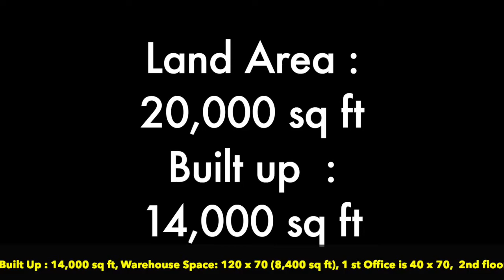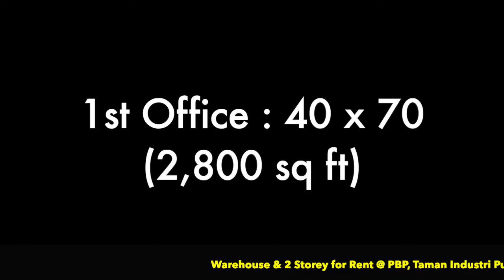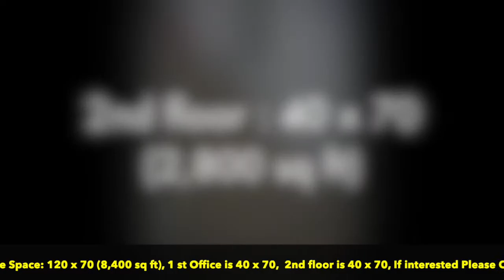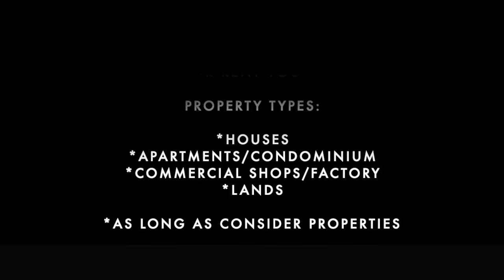Warehouse & 2 Storey for Rent @ PBP, Taman Industri Pusat Bandar Puchong, Puchong, Selangor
Warehouse & 2 Storey for Rent @ PBP, Taman Industri Pusat Bandar Puchong, Puchong, Selangor, Malaysia.

PROPERTY DETAILS :

**Tenure : Freehold
**Title Type : Individual
**Land Title Type : Residential
**Unit Type : Intermediate
** Land Area 20,000 sq ft
** Built up 14,000 sq ft
** Warehouse Space: 120 x 70 (8,400 sq ft)
** 1 st Office is 40 x 70
** 2nd floor is 40 x 70

***Rental Price = RM 25,000/month***

Kindly login If interested pls call to confirm the appointment.

or can like my Facebook Page :Peggy Lim Real Estate Negotiator Klang Valley Property to get more
listing.

Owner are welcome to list your properties to us, we have a group of ready buyer.